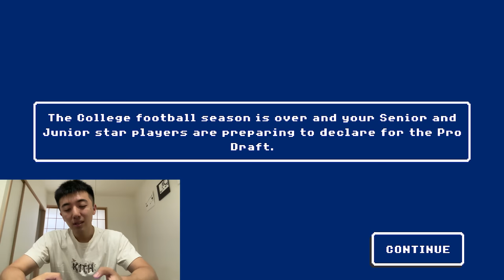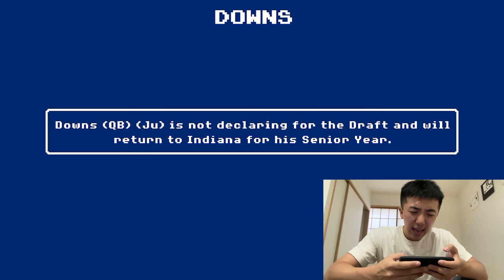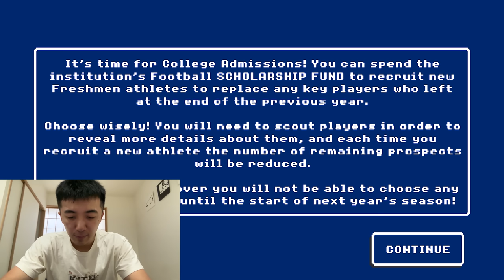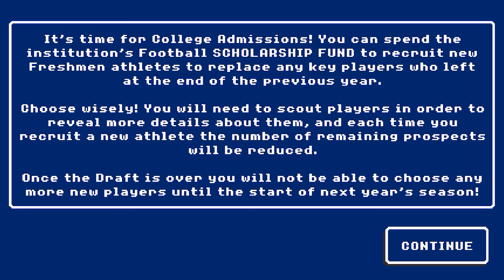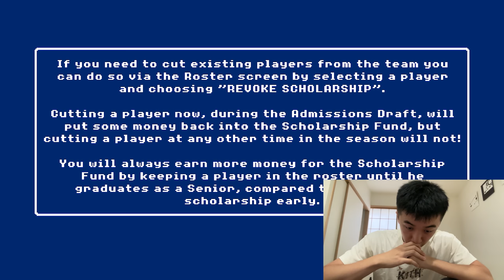OUR FIRST RECRUITING CLASS WENT TERRIBLY WRONG. Retro Bowl College Gameplay #2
Why is that feature not in the game. I'm still coming tho

Live streams!

New Star Games has just released their newest game Retro Bowl College! I NEED the transfer portal PLEASE New Star